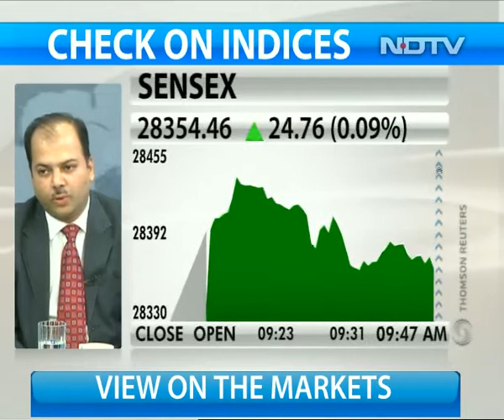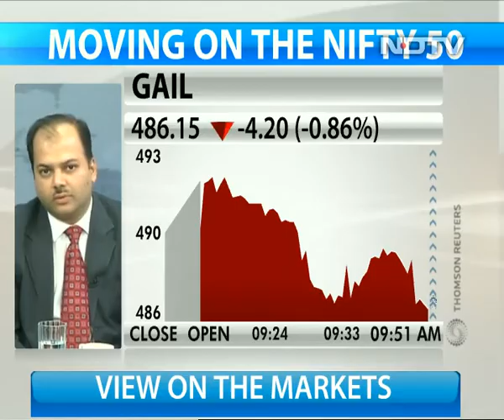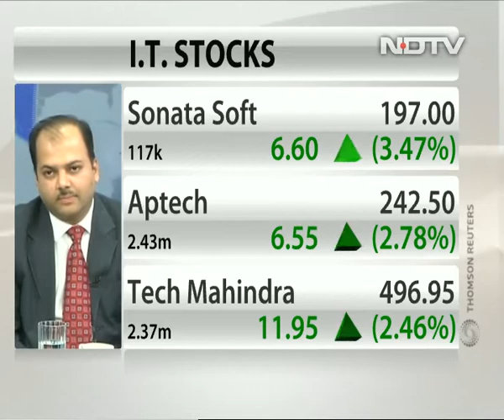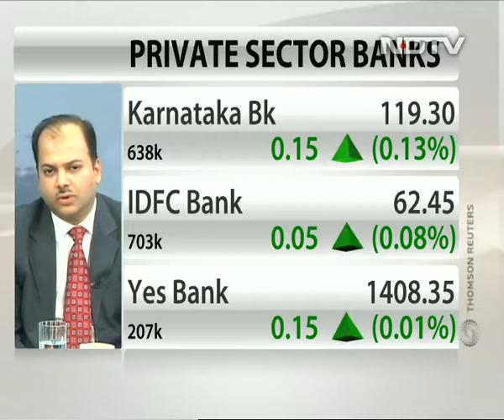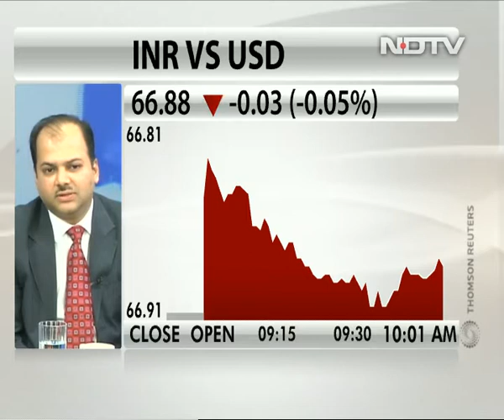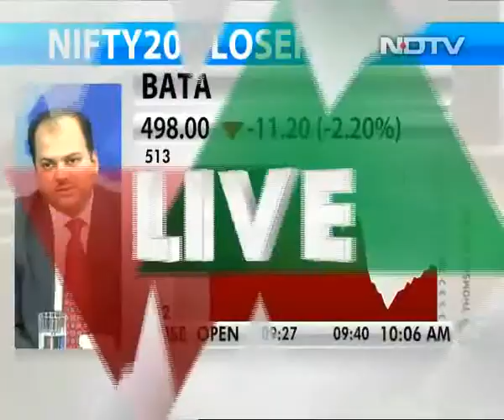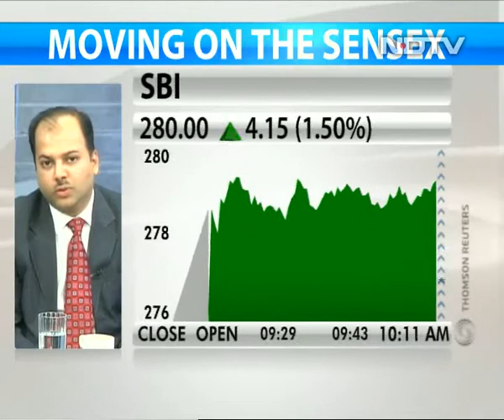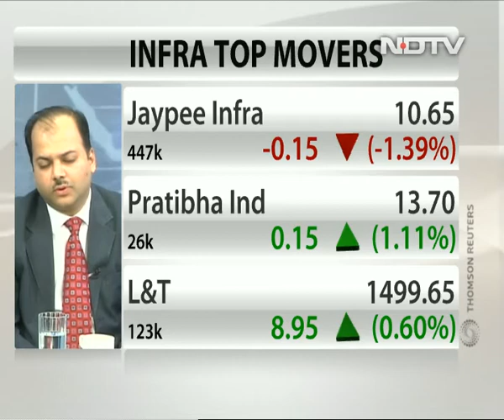Pankaj Murarka's View On Markets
Market expert Pankaj Murarka in an exclusive interaction with NDTV Profit says earnings in India have bottomed out and expectation are that earnings will grow over the next 2-3 years.